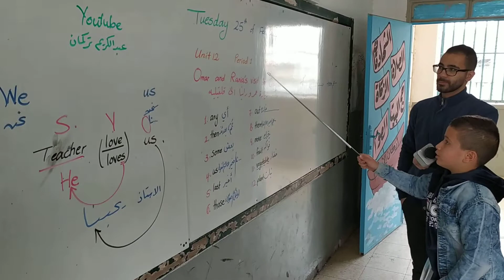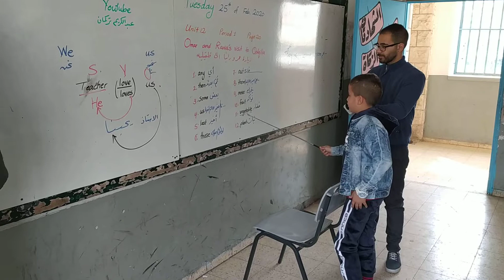محمد مجدي أبوعلي...